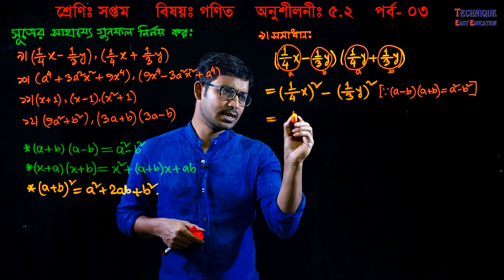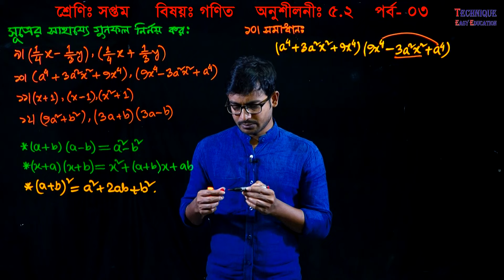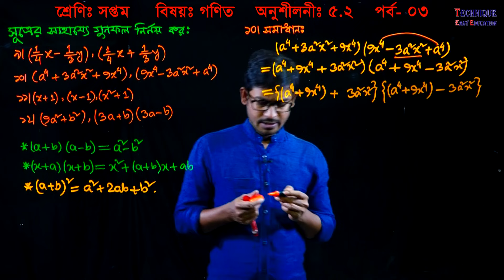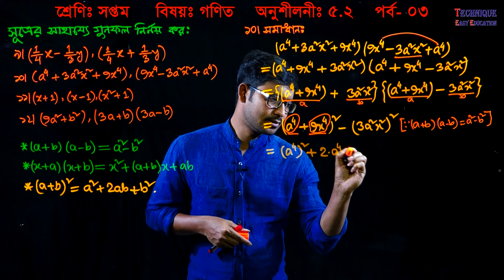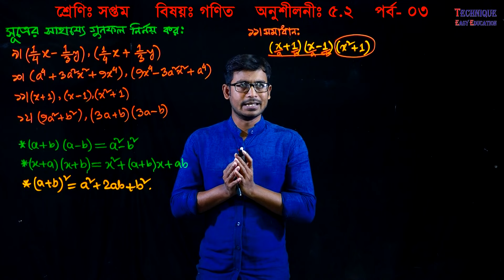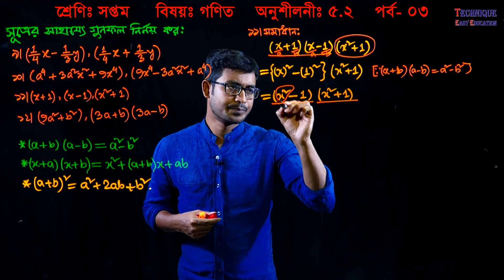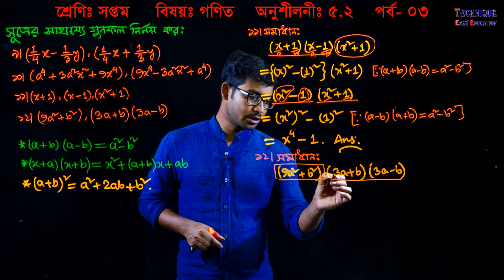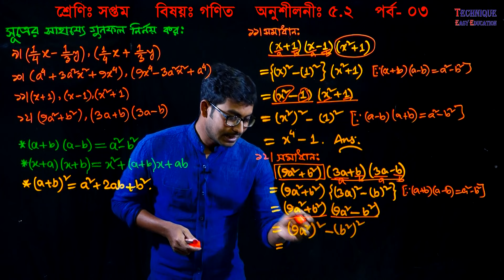24. Class 7 Math Chapter 5.2 (Part 3) ll সপ্তম শ্রেণি গণিত অধ্যায় ৫.২ (পর্ব-০৩)